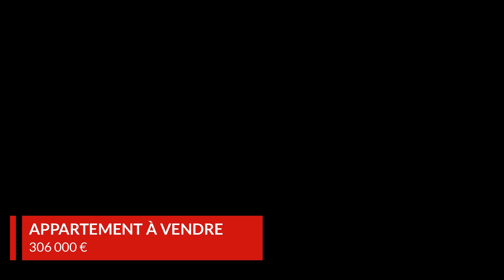Appartement À vendre - 4 pièces - MARSEILLE - 306 000 €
À vendre l Marseille 📍

 A LA VENTE - APPARTEMENT TYPE 4 - RESIDENCE FERMEE ET SECURISEE - TERRASSE - SANS VIS A VIS - CLIMATISATION REVERSIBLE -  BOX EN SUS - . . Je vous propose de découvrir cet appartement aux pieds des calanques de Sormiou. . Vous arrivez dans une grande pièce de vie avec sa cuisine ouverte, donnant directement sur la terrasse 12,5 m². Une vue imprenable sur les collines vous permet de profiter pleinement de cet espace. . . La chambre donnant sur le séjour, peut être aménagée en suite parentale avec un espace qui dispose déjà des arrivées d'eau.. . Dans l'espace nuit, vous y trouverez deux belles chambres avec grands placards, le wc et la salle d'eau.. . Le logement est équipé d'une climatisation réversible.. . Vous pouvez acquérir un box en sus de l'achat de l'appartement. . . Quelques rafraîchissements sont à prévoir.. A VISITER SANS TARDER.  Benedicte CHAMBARD (EI) Agent Commercial - Numéro RSAC :  - .